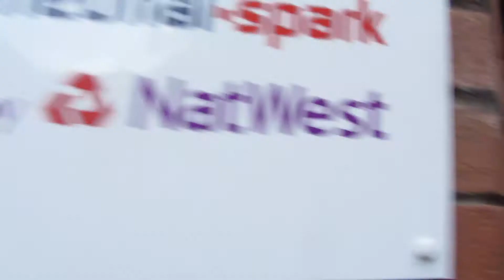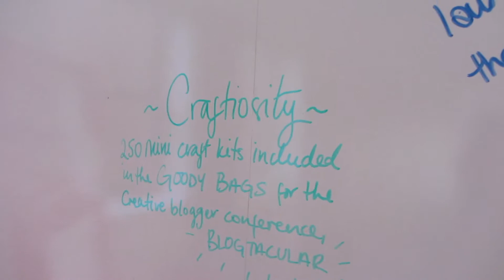Day In The Life: A Morning In The Office | Caroline Towers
Spending a morning in the office.

Thank you for trusting me with my truthful and reliable opinion on any future purchase you may make. I always disclose this information when it is the case. As a customer of the products I refer, you help me sustain the time and resources to create content on this channel by generating revenue from your sales. This doesn't affect you in any way in the checkout process unless I've been able to arrange a discount for you that is special from other customers.